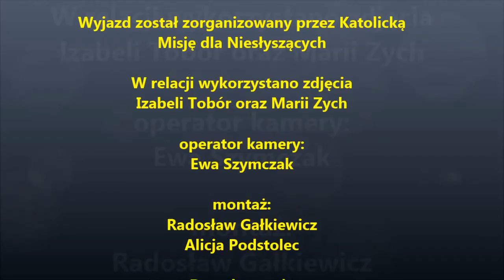Wycieczka do Wrocławia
Słownik języka migowego